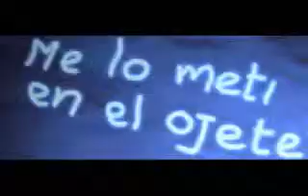EL BANANERO - "EL C...DAVINCI"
PARODIA A EL CODIGO DAVINCI. ACCION, SUSPENSO, CAGAZON Y GOCEEEEEEEE!